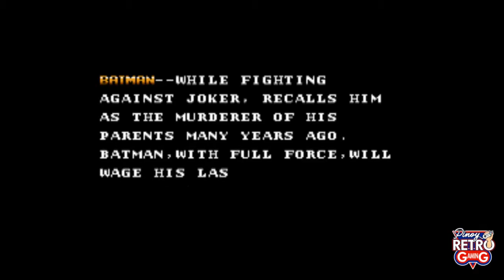Batman - The Video Game (NES) - (1cc | Longplay)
Batman the video game by sunsoft. There's very few licensed games made by japanese companies back then. Konami had TMNT in the arcades and homeports and capcom had the disney games. There's other licensed games as well but those ended up being horrible (-cough- LJN).

Sunsoft on the other hand had about 3 licensed titles on their hands. First is this awesome platformer, fester's quest and gremlins 2. Apart from that they've made some tough games as well such as super spy hunter, Journey to Silius and the title I love the most from sunsoft, Blaster Master!

On to the game, I don't know much about the dark night himself but the plot is loosely based on the 1989 film (sorry as I haven't seen it or any other DC film.)

Gameplay wise it's a solid action platformer and not some bad cash in. You have about a choice of 3 weapons, the batarang which is the most powerful if you throw it at the right range. A rocket gun (spear gun as the manual calls it) that has long range but will disappear IF you switch weapons before it even lands on an enemy. And last is the shurikens (which the manual calls as a dirk), the shurikens are much better than the rocket as it has a wider range but eats up your ammo real quick.

The graphics are well are pretty amazing albeit each area having 1 color scheme but it's quite detailed. The games background is pretty dark which suits the caped crusader himself and the music is just awesome. Sunsoft games have some of the best chiptunes next to konami's VRC6 chip.

It's a pretty short but super fair game but one major gripe I have is the cathedral where you have to climb your way to the top. What makes it hard is that there's enemies you can't hit since you have to wall jump your way up. You have about two choices, either time your wall jump or kill the enemies on the platforms then do the wall jump. Really though that's about it, it's a great action platformer and sunsoft did justice to the caped cruader himself.

If you like my runs be sure to check out the group I'm in if you want to see us play more good ol fashion retro games!